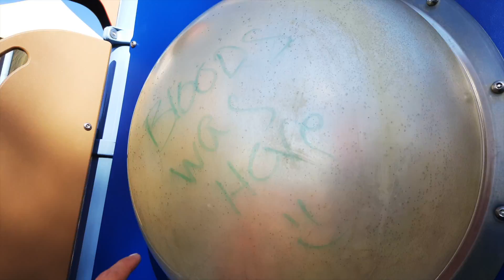DRONE LONGBOARD PARK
Vlog# 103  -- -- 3 NEW VIDEOS A WEEK!!

I have officially been vlogging for over 6 months now.